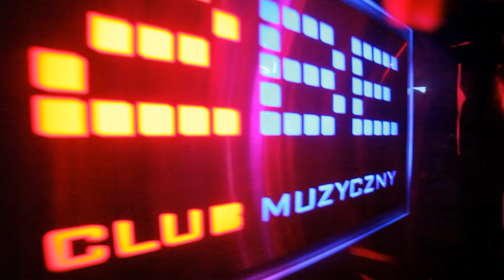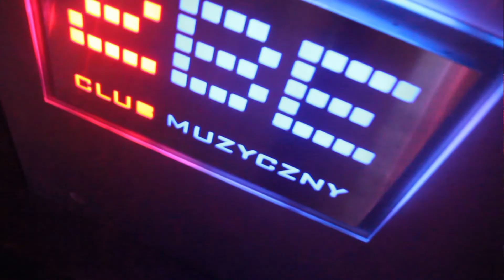Relacja z imprezy ABSOLUT GREYHOUND 1 Grudnia 2012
Startujemy z nowym cyklem imprez inspirowanych muzyką Swedish House Mafia oraz oryginalnym koktajlem ABSOLUT GREYHOUND!

Przystankiem na drodze ABSOLUTNYCH będzie właśnie MagnumPub&2BeClub gdzie czekać na Was będzie tylko najlepsza klubowa muzyka, szalone promocje na drinki w barze, niesamowici ludzie i moc innych atrakcji! Nie może Was tam zabraknąć!

Czekać na Was będą między innymi:

- specjalnie przygotowane wizualizacje i dekoracje klubu
- tancerze i hostessy w klimatycznych strojach
- ABSOLUTNE show do muzyki Swedish House Mafia
- charty ABSOLUTA witające gości wykonane ze stali

Chcemy, żebyście zapamiętali ten wieczór na długo! Jesteście gotowi podjąć wyzwanie ABSOLUTNYCH? ;)